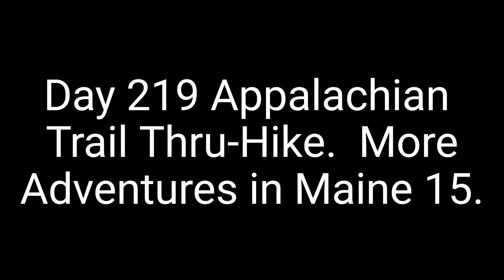Day 219 Appalachian Trail Thru-Hike. More Adventures in Maine 15.